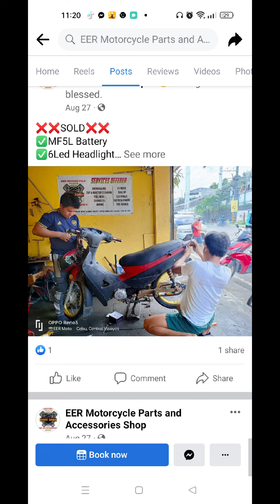Anung maganda Kay EER motor parts and accessories???😱😱😱